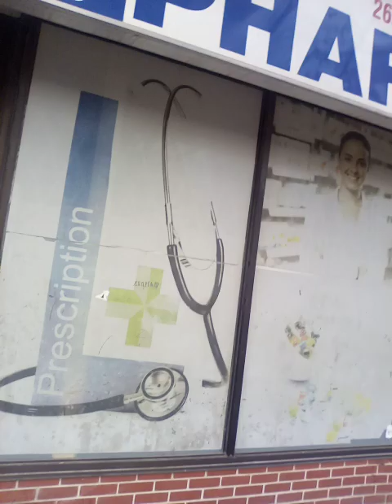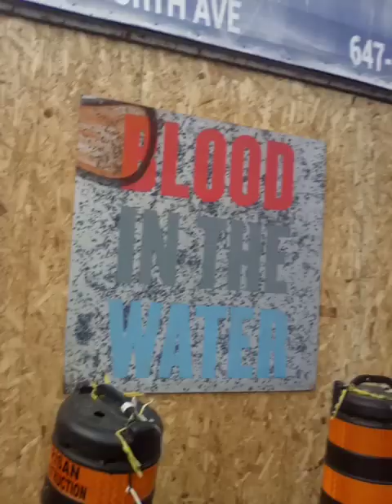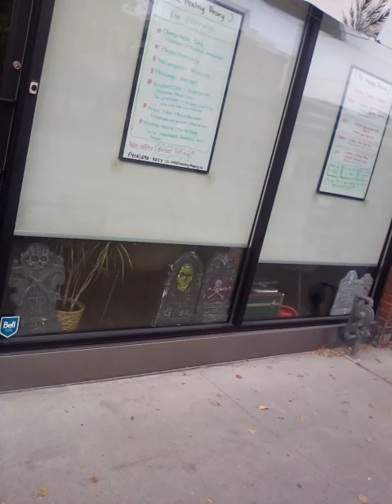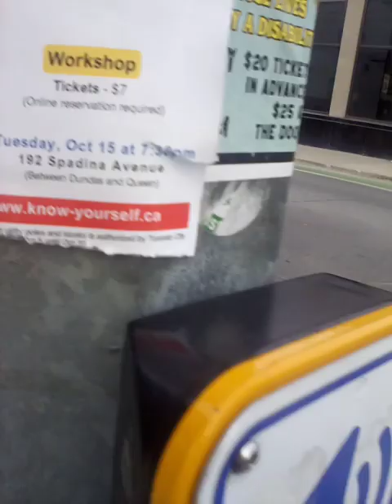Danforth Village Toronto Condos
Danforth is looking like an armpit everyday due to overbuilding of condos.